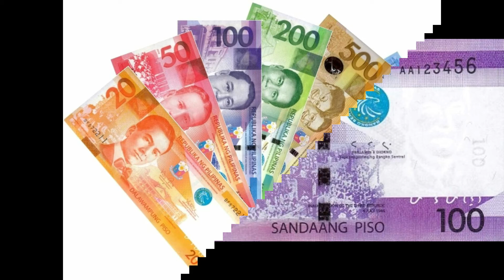TRAVEL TO PHILIPPINES/URDU/HINDI| AHSANTV.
History and Documentary About Philippines in best way